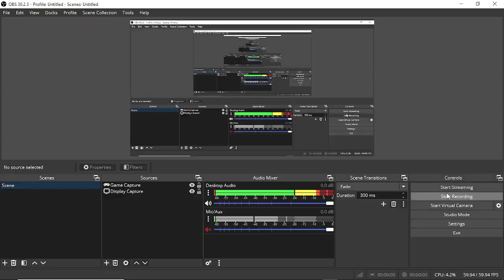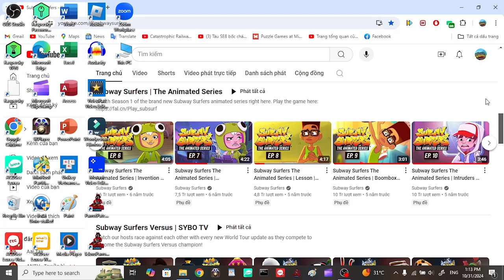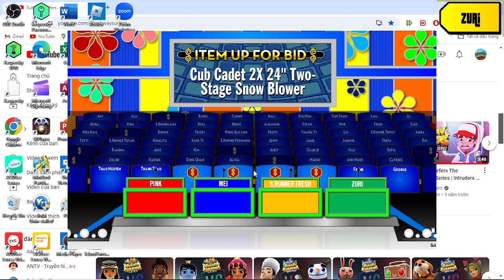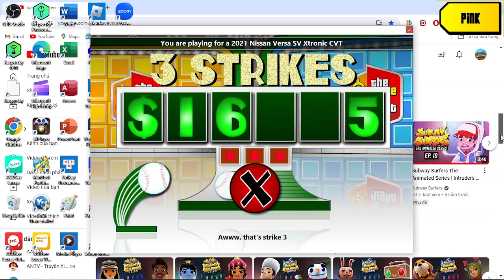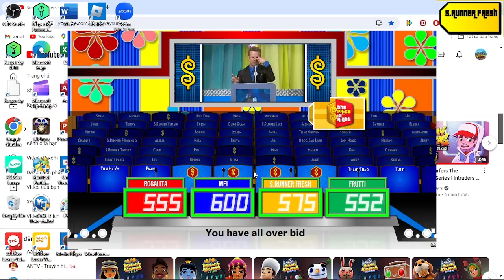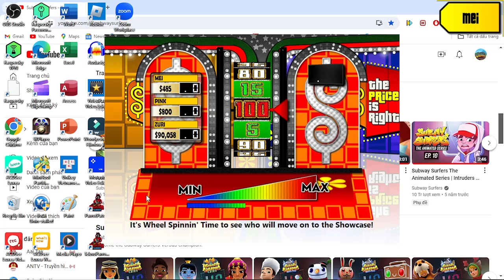Mặt Trận Dân Tộc Thống Nhất Việt Nam Special part 1/11 (Day 1 8/11/2024(part 1-1))